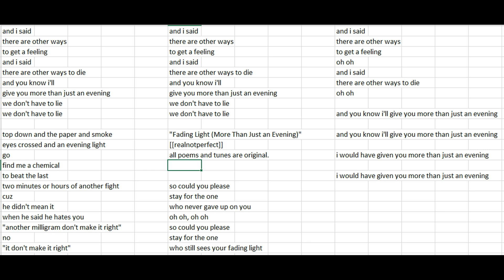old poem: "Fading Light (More Than Just an Evening)"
"It's real, not perfect, like the words that I never had to say."
if u haven't met cinnamon roll the little floofy:
meep meep (:
[[realnotperfect]]

PS i think dogs r adorable